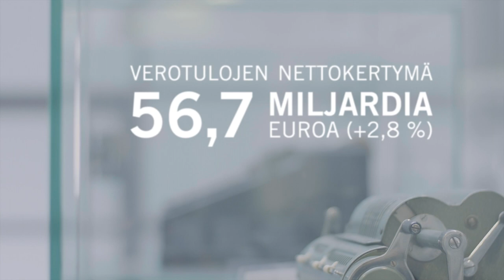Verohallinnon vuosi 2016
Pääjohtaja Pekka Ruuhonen kertoo vuoden 2016 kohokohdista. Verohallinnon vuosikertomuksen 2016 löydät osoitteesta